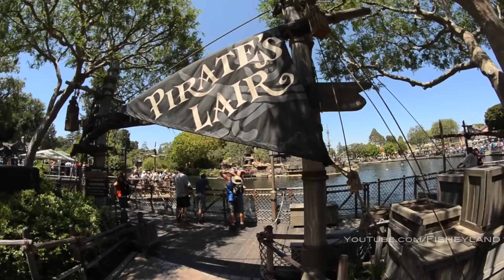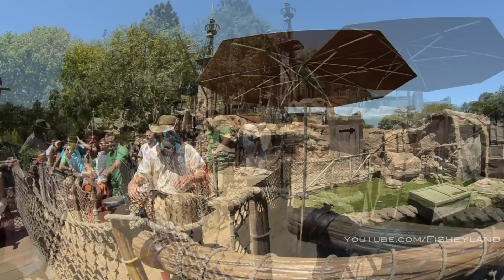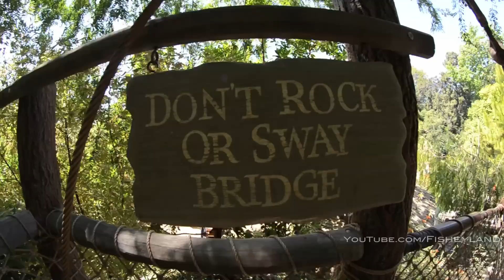Pirate's Lair on Tom Sawyer Island November 2012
Follow on Instagram @Fisheyland